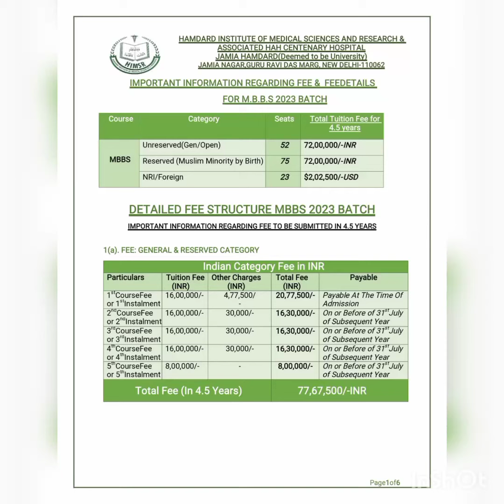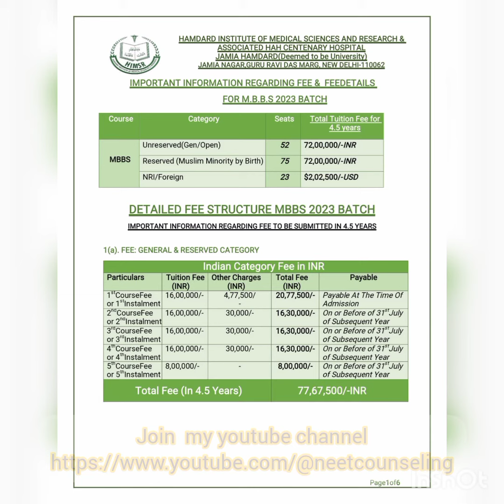Hamdard Institute of medical science New Delhi MBBS Fee Structure 2023